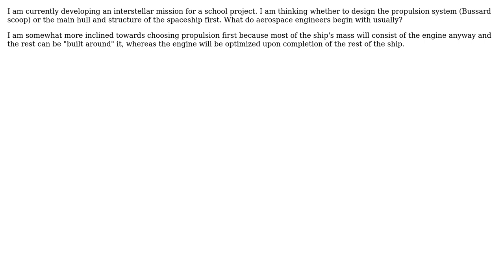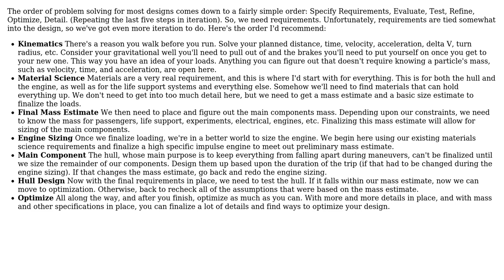Development of an interstellar mission: should I design the propulsion system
Engineering: Development of an interstellar mission: should I design the propulsion system or the main hull of the ship first?

With thanks & praise to God, and with thanks to the many people who have made this project possible! You are responsible for your own actions.